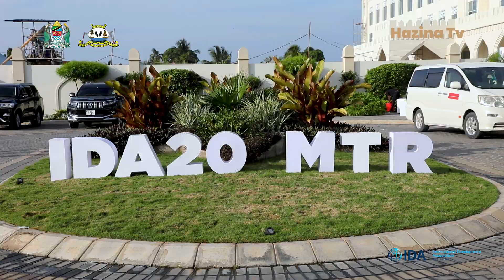BELETE : ZANZIBAR IS READY FOR THE WORLD BANK'S MID-TERM REVIEW MEETING.